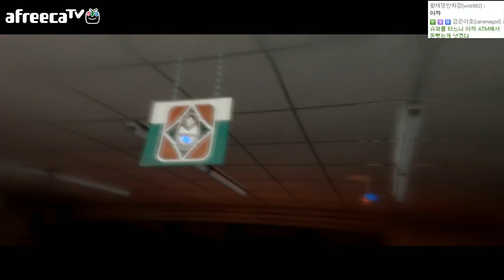[우왁굳] 비욘드 투 소울즈 8화